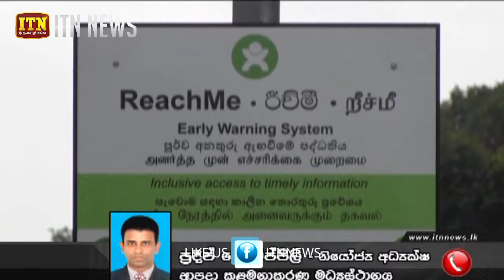අකාරුණික කාලගුණයෙන් හත් දෙනෙකු ජීවිතක්ෂයට